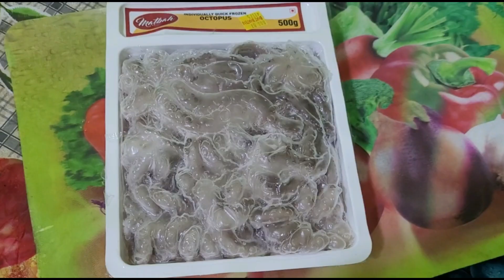Octopus 🐙 यसरी पकाउँदा असाध्यै मिठो हुन्छ। Octopus Recipe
RhTiktok ID : yoeashu.np